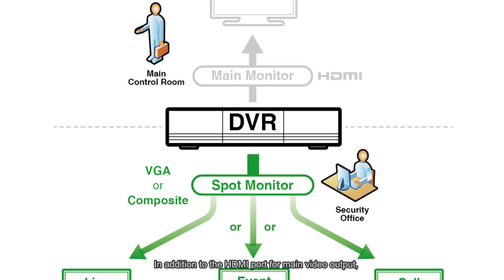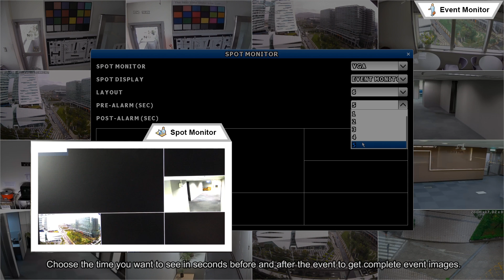Spot monitor AVTECH EagleEyes 1080p